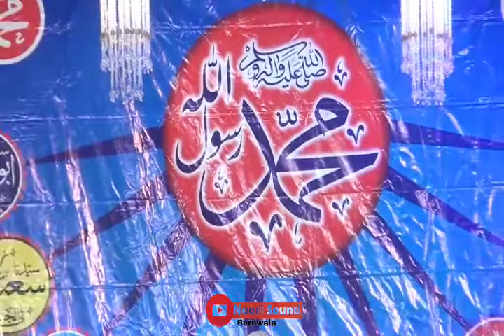Hara Ghumbad Jo Dekho Gy || Rana Usman Qasoori 2023 نگینہ مسجد لکڑ منڈی عارف والا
Alaikum O Alikum

Hamari All Islamic Video Like sher Zaroor Karen Thanx

Noori Sound & Video 4K 0300_5434894

all Video Dekhne k liye Channel Subscrib Zaror kren.